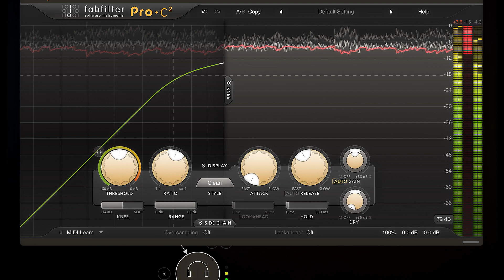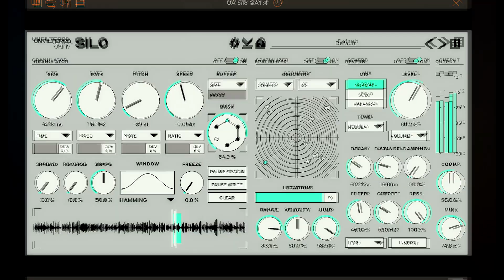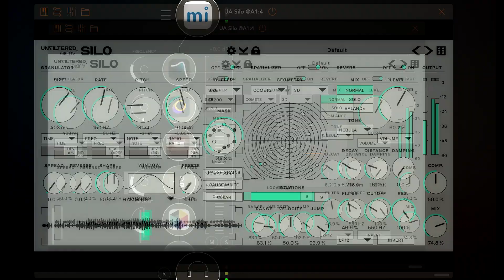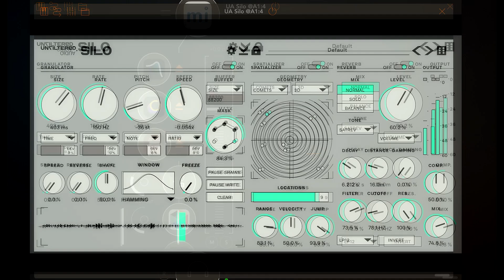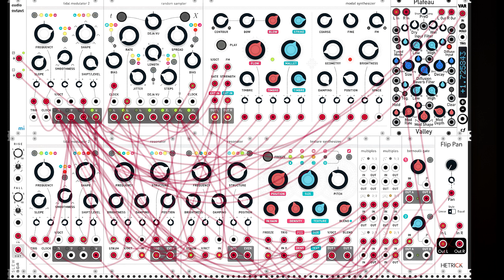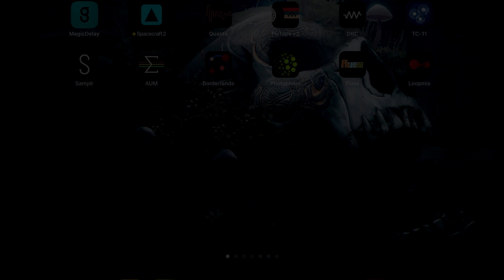iNit-Crioxica - Mutable worlds [miRack iOs]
Just use and enjoy.